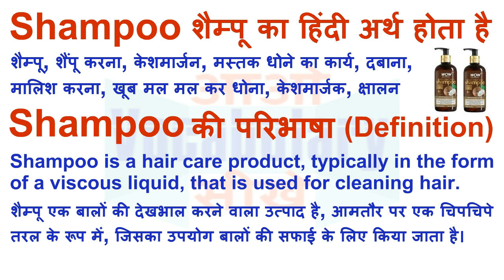Shampoo Meaning in Hindi | Shampoo Definition | Shampoo Ka Matlab Kya Hota Hai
Shampoo का हिन्दी मतलब
Shampoo का हिन्दी अर्थ, Shampoo की परिभाषा, Shampoo का अनुवाद और अर्थ,
Shampoo का अर्थ हिन्दी में, Shampoo का इंगलिश अर्थ, Shampoo का उच्चारण और उदाहरण वाक्य। Shampoo का हिन्दी मीनिंग, Shampoo का हिन्दी अर्थ, Shampoo का हिन्दी अनुवाद